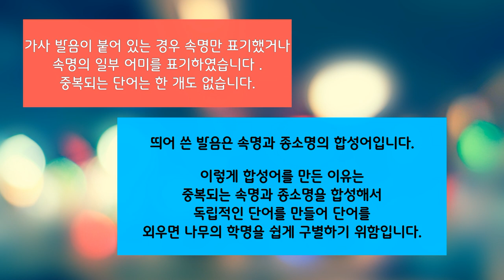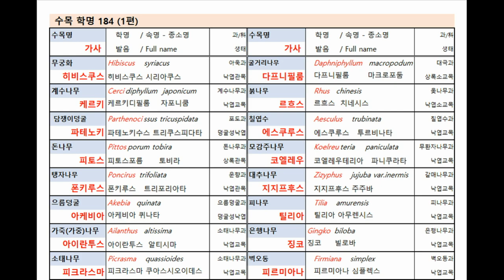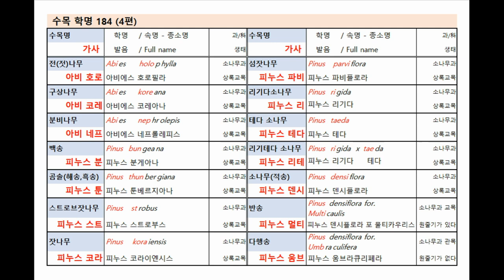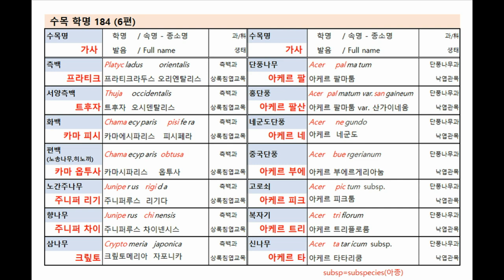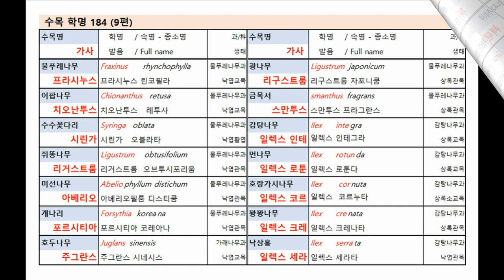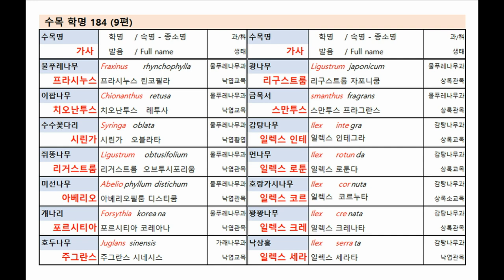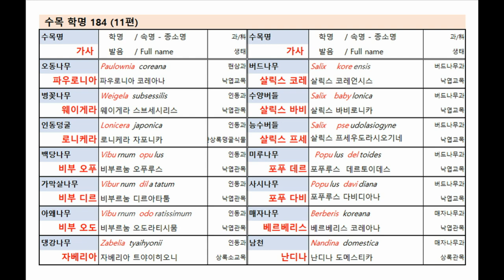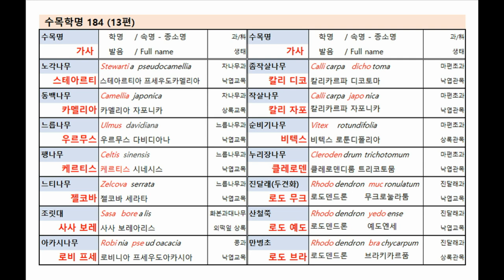[수목 학명 184] 들으면서 외우기.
☆트리닥터는 자연의 가치를 추구합니다☆

자연속에서 자유와 평온한 삶의 가치를 찾고
식물의 아름다운 모습을 보며
대자연의 오묘함과 웅장함에 심취해서
자연의 모습을 카메라에 담아 자연의 그리움에 목말라하는 분들에게 작은 healing이
되기를 바라는 마음으로 영상을 만듭니다.

♡테마 별 재생 목록♡

[자연을 만나다]
   - 자연 속의 생물,  나무, 유적, 풍경 감상
   -여행 속에서 만나는 풍경

[행복한 순간들]
    -일상에서 일어나는 다양한 상황
    -일상에서 일어나는 광경
    -길 따라 나무 찾아 떠난 여행
    -여행지 맛 투어

3.[공부는 힘이다]
    -공부를 통해서  자존감 키우기
    -자료로 함께 공부 할 수 있는 공간

4.[재미있는 나무 이야기]
   -꽃과 나무에 관련된 다양한 이야기
   -대한민국 전역에 있는 나무(생물) 천연기념물
   -나무에 관련된 정보

공부는 힘이다 자료 공유 공유방입니다.